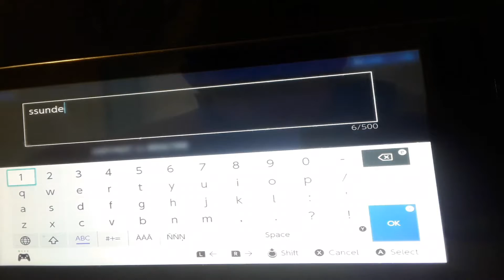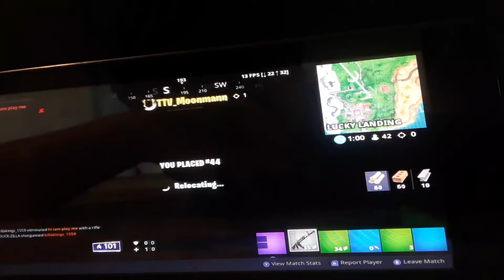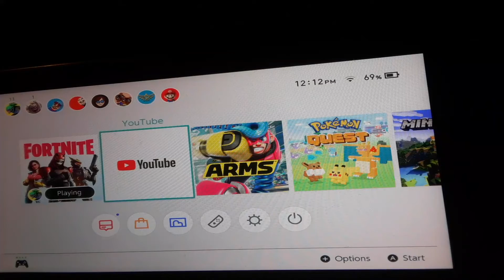Trying to get better at fortnite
Guys hopefully you enjoyed the video I am  not good at fortnite and bye